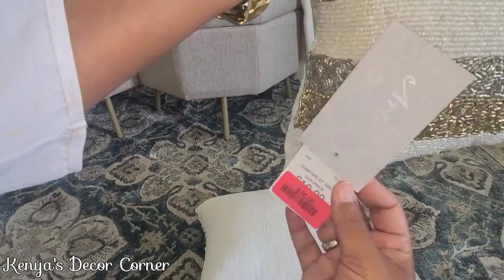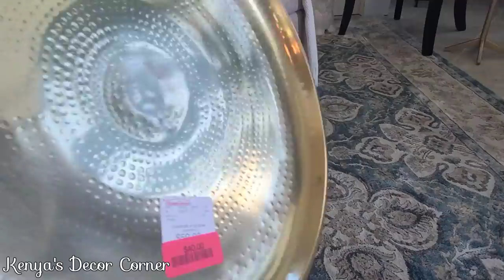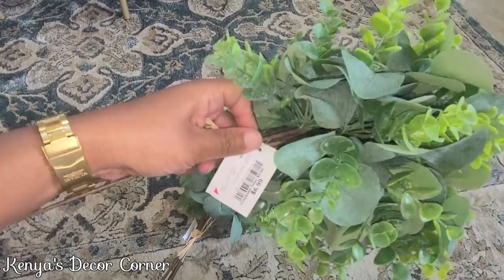Another Amazing & Affordable Home Decor Haul | HomeGoods | How To Style with Kenya's Decor Corner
Hi Guys! Today I'm sharing an awesome home decor haul! These items are transitional pieces so they can be used in your decor for any season (year around)! I found some really nice items!🥰

I hope you all enjoy this video! Much Love & Many Blessings!!

*Start a Weight Loss or Health Journey*
Teami Tea 30 Day Detox
TEAMI BLENDS

Get your FREE GIFTS!!!